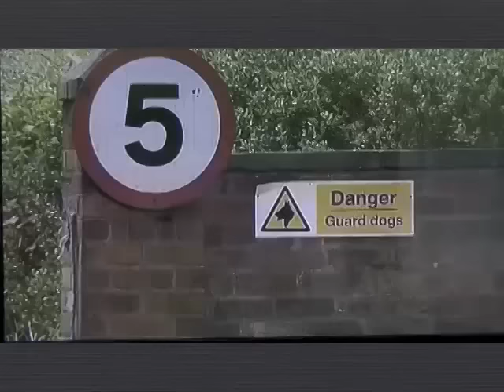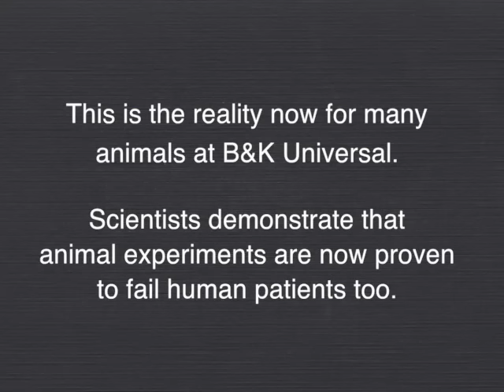Beagles filmed at B&K Universal in 2012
Please take action with expert scientists and MPs, to judge and end experiments on dogs, and other animals. Ask your MP to sign Parliamentary EDM 66 by simply typing in your postcode at this

This footage was filmed inside B&K Universal in 2012. It shows the tragic reality of 'life' for these beagles as they struggle to make sense of what's happening to them. Although heartbreaking, this footage is not graphic.

The experiments that these Beagles will have to endure in laboratories is now proven by current medical science to also cause harm and fatalities to human patients. Scientists now understand why Beagles - and other animals - are not capable of predicting the responses of human patients. Not to be missed, here is the latest top science lecture by experts in complexity science

Wonderful actor Peter Egan is promoting FLOE's BBC radio science interview, broadcast on the day of the B&K decision FLOE call for B&K Universal to face their medical opposition in the EDM's public scientific debate